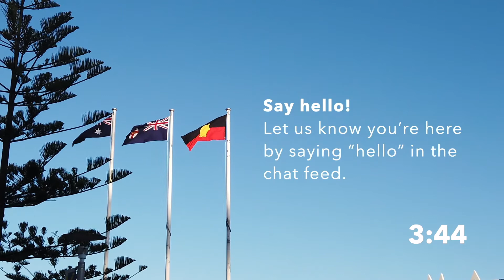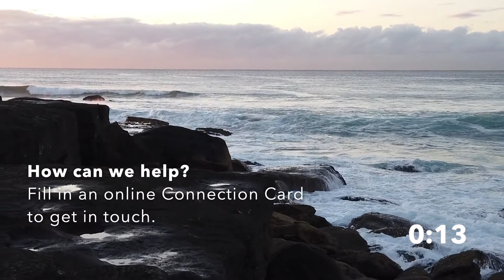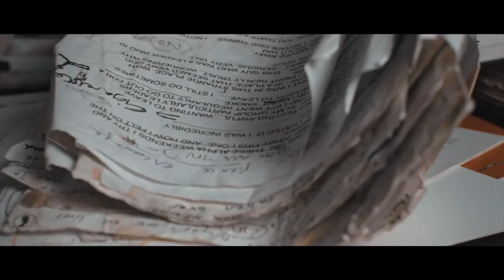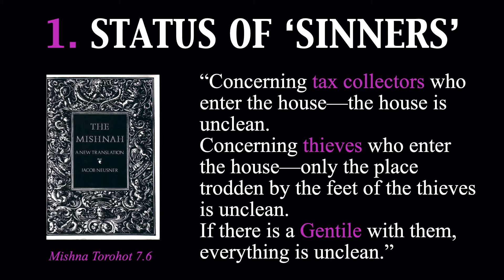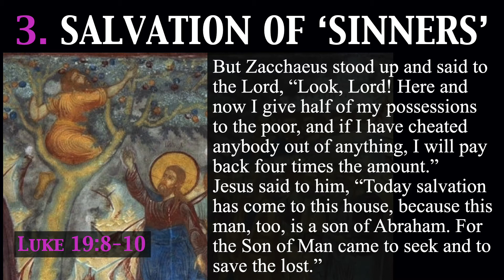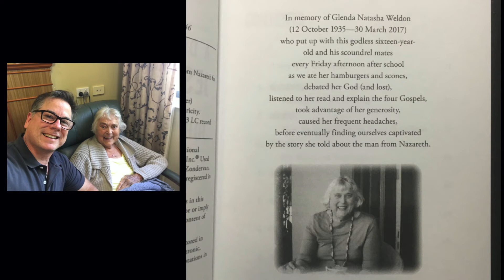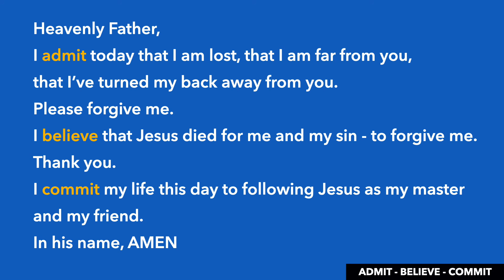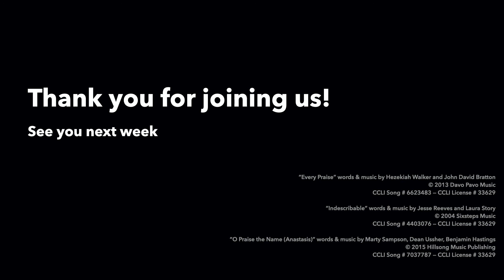Friend: The Scandal of His Social Life | Sunday Service | 9 August 2020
Part 3 of A Doubter's Guide to Jesus
"Friend: The Scandal of His Social Life" with Dr John Dickson

Got questions about Jesus? Join us for Alpha.
Alpha Online runs on Monday nights at 8pm
Our next Alpha begins Monday 10 August 2020